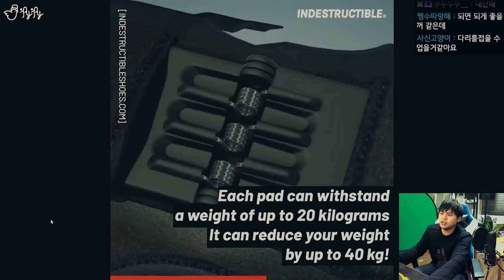무릎을 로봇 다리처럼 만들어주는 보조기구를 착용해봄ㅋㅋㅋㅋ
편집, 썸네일 : BangGoon(방경민)